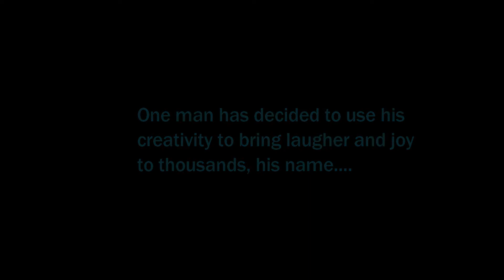Fender and Friends Ep. 1 - Gyal Clown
In this episode we discuss what a "Gyal Clown" is aka wanna be player. We talk about who they are, what they do.

Ending Music: RAW! - Cellular

Tune in Fridays on IG Live and watch Fenders and Friends. We will be discussing many interesting topics. You will be able to have access to multiple social media platforms to stay updated on our new episodes and much more.